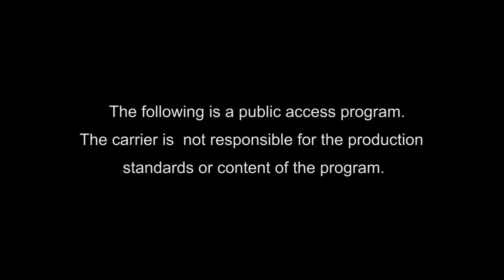INFORMAL MEETING OF THE CITY OF HUDSON COMMON COUNCIL 03-12-18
The condition of Bliss Towers was the subject of some heated discussion during the meeting. A resolution to fire all members of the Bliss Towers' Board was introduced.